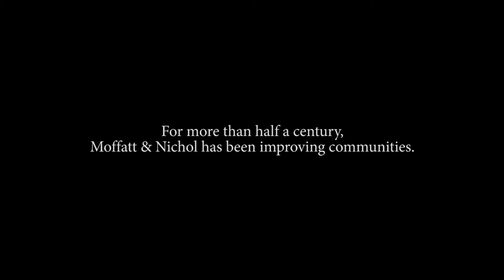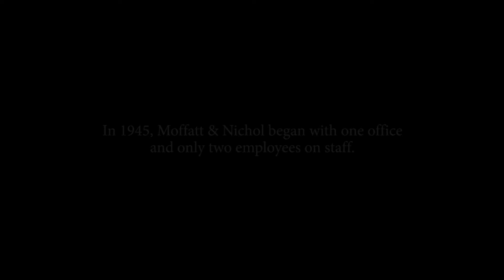Moffatt & Nichol - Boyscouts Tribute